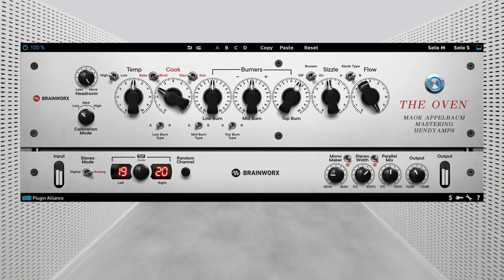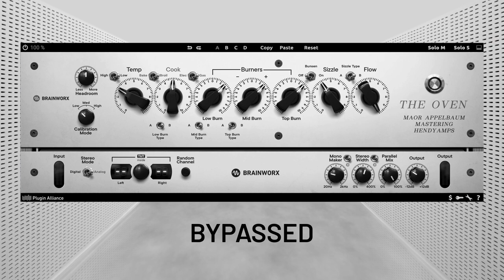Playthrough: Maor Appelbaum Mastering & Hendyamps THE OVEN | Plugin Alliance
THE OVEN is a color box and tone shaper that offers irresistible “fully cooked and tasty” sounds out of one unique and inspiring saturator, EQ, and color box. Hear the character and beautiful analog-tube sound this plugin adds to variety of different tracks: drums, vocals, electric guitar, acoustic guitar, organ, bass, piano, and strings tracks, well complete mixes from Dance, Classical, Rap and Pop.

THE OVEN is not your typical saturator or EQ Plugin: it’s a “Mojo Box” designed to "Cook, Bake & Broil'' any sound source, from individual tracks, to stems, groups, mixbusses, or mastering chains. Whether you want hi-fi enhancement or aggressive drive, THE OVEN plugin can add warmth, size, depth, color and sizzle to your tracks.

THE OVEN saturator plugin is compatible with all major DAWs including Ableton, Cubase, Pro Tools, Garageband, REAPER and FL Studio.